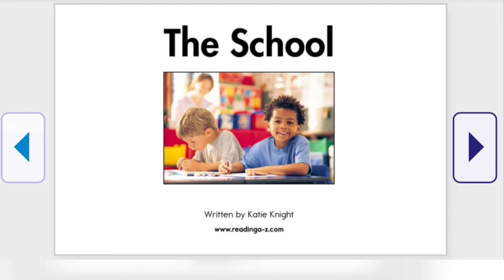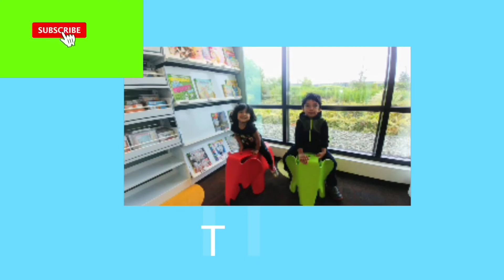The School 🏫 |Kindergarten Short Stories | Level AA| Children's Books Read Aloud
In The School, students use photographs to identify the parts of a school. A simple map of the school is also included. The simple repetitive phrases, supportive photos, and use of the high-frequency word the make this book perfect for the beginning reader.

Story-75